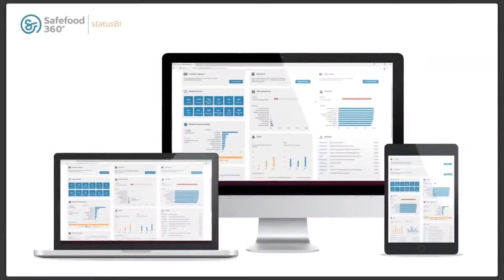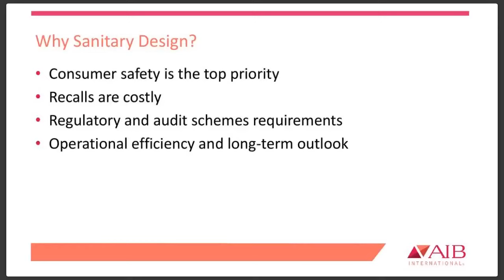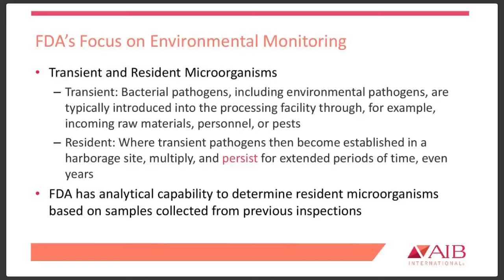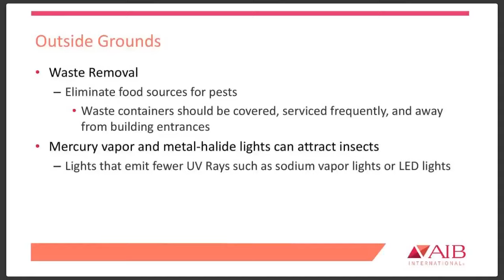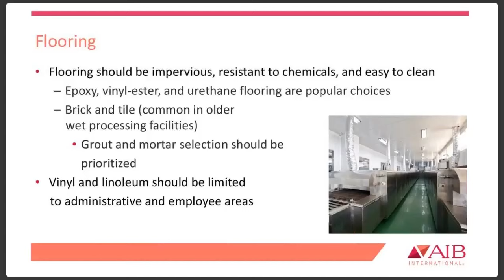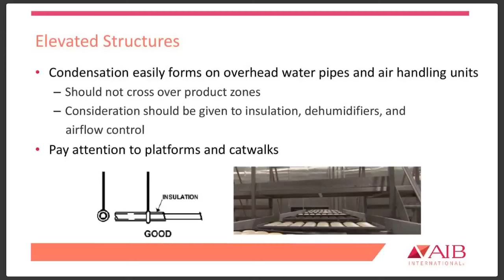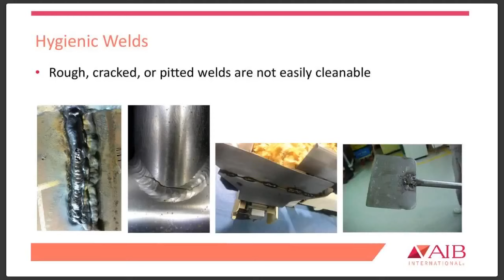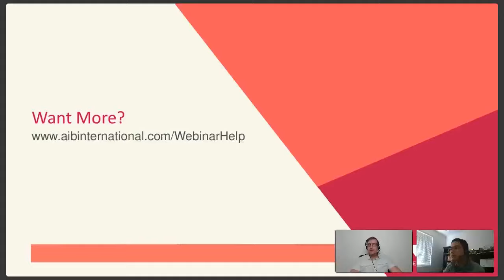Sanitary Design: A Proactive Approach to Food Safety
Do you know the last time you reviewed your sanitary design standards? Was it when a food safety failure occurred in your plant? A customer complaint? Or an audit/inspection finding was brought to your attention?

For food safety to evolve in your organization, sanitary design needs to be reviewed as a fundamental prerequisite equal to all other prerequisite programs. In this webinar, we’ll explore design principles that allow for effective cleaning and inspection of equipment and facilities. And we’ll discuss how sanitary design can minimize the potential for contaminants to be introduced to food products.

Download the Presentation Slides and Certificate of Attendance in the files library